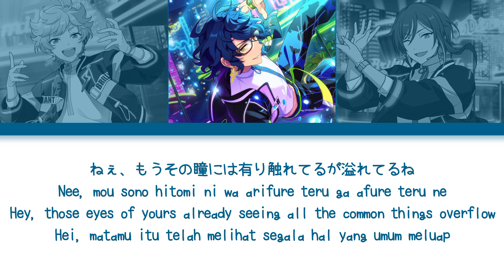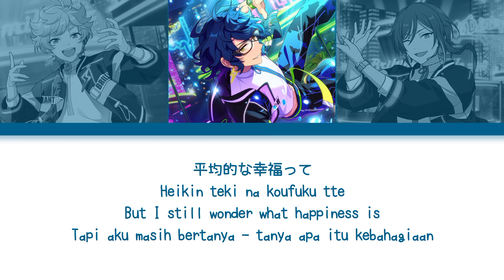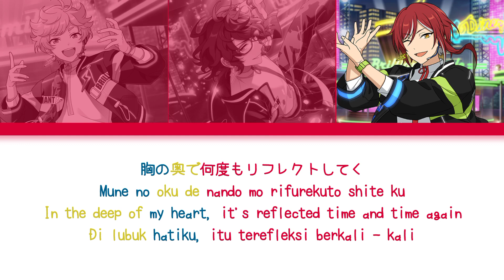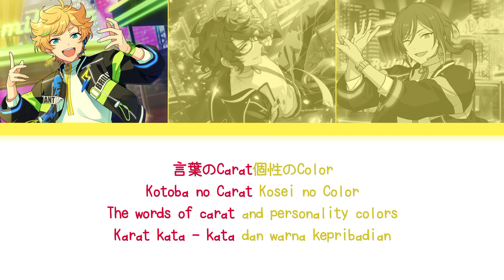【ES】 Brilliant Smile - Switch 「KAN/ROM/ENG/IND」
♪ Title Song : Brilliant Smile
♪ Artist :
› Sakasaki Natsume → (CV : Nojima Kenji)
› Aoba Tsumugi → (CV : Ishikawa Kaito)
› Harukawa Sora → (CV : Yamamoto Kazutomi)

♪ Album :
Switch "Brilliant Smile" ES Idol Song Season 2

♪ Lyrics :

Show your cutting-edge! Show me your "Diamond"!
Show your reflection! Brilliant Smile!

Ne, mou sono hitomi ni wa
Arifureteru ga afure teru ne
Shutaisei nante anshin no jammer datta ne
(Kimi ga ga gai nai nai sekai)

Akogarete ita
(Kopii shite iru mohou taishou)
(So I copied it into an imitation target)
Dakedo kidzuita
(Nichijou to rinku suru meisai-iro)
Kyoukai sen wo koeta
(Shigeki tte iu mirikiteki hi nichijou)
Konran ga maneita
(Jibun tte iu sonzai no shoudou)
Kokoro to iu sono jueru hikari wo dakishimeru

Kimi wa Gemstone kawatte iku yo
Atarashii Surface shiranakatta desho?
Kotoba no Carat kosei no Color
Mukuna tamashii no Clarity

Soshite Cut!
Sou Cut! What a brilliant!
Tokubetsuna kagayaki ni natte ku
Motto Shine!
So Shine! Diamond!
Tamentaina hyoujou wo misete

Engagement is your smile!

Hoshin nante ittatte sa
Heikin teki na koufuku tte
Igaisei no nai genjou ni kuru matteru
(Yasashiku atatakai sekai)

Sai wo mitomenai
(Mimoto fumei no mohou taisho)
Dakedo wakannai
(Aimai na sekai no meiseishoku)
Kyoukaisen wo koetai
(Shigeki the iu mirikiteki hi nichijou)
Chigatte kamawanai
(Jibun tte iu sonzai no shoumei)

Kokoro kara hoshii no wa
Tokimeite rushunkansa

Kizutsuku koto wo osore naide yo
Sore wa kitto Cutting kawaru tame no
Honto no kagayaki tte ni iretara
Mou nidoto kitto kizutsukanai

Dakara Cut! Sou cut! What a brilliant!
Isshun mo minogasenai you na
Motto Shine
So Shine! Diamond!
Niji mitai na hyoujo de misete

Mune no oku de nando mo rifurekuto shite ku
Negai hoshi no kirameki dakishimeru hodo ni

Show your cutting-edge! Show me your own color!
Show your reflection! What a Brilliant Heart!

You're the only gemstone kawatte iku yo
Atarashii Surface miseru tabi ni

Soshite Cut! Sou Cut! What a brilliant!
Tokubetsuna houseki ni natte
Motto Shine!
So Shine! Diamond!
Mekuru meku you ni kagayaku

Engagement is our smile!

♪ Note :
English
› Stimulus → A thing or event that evokes a certain functional reaction in an organ or tissue
› Carat → Gold purity level measurement system

Indonesian
› Stimulus → Suatu hal atau peristiwa yang membangkitkan reaksi fungsional tertentu dalam suatu organ atau jaringan
› Karat → Sistem pengukuran tingkat kemurnian emas